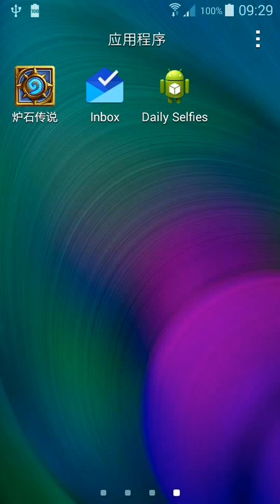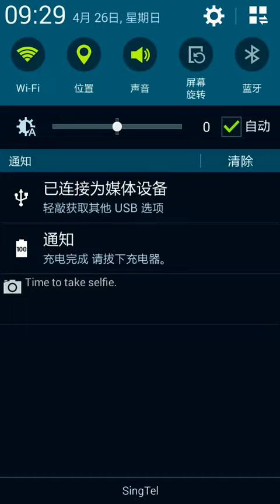Coursera Mobile Applications Part2 Project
This screenshot is for the project in Programming Mobile Applications for Android Handheld Systems: Part 2, DailySelfie.